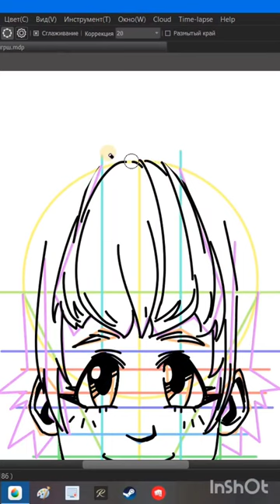как нарисовать аниме-портрет девушки в фас